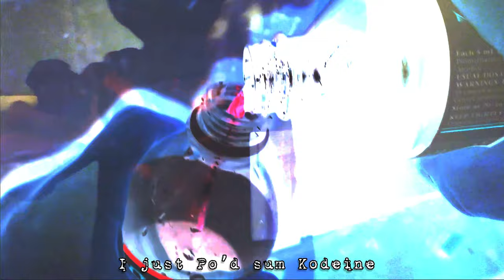Qluayso - “Da WildMan” (Official Music Video) Visuals by: Qluay Gøt Visiøn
Song by: Qluayso

EP: That’s A Awful Lot of Lil 4oe

Song: Da WildMan *Freestyle*

Qluayso’s Instagram: @qluayso2peezy
Qluayso’s Snapchat: @keep.itpeezy
Qluayso’s Soundcloud: @QluaysoHeartSooCold

Engineered by: QluayOnnat (Qluayso)

Cover Art/Editing by: QluayOnnat (Qluayso)

*Non Profitable Song*

Visuals by: Qluay Gøt Visiøn

Intro Lady Voice (Xo):
Xo’s Instagram: @xo._.vargas
Xo’s Snapchat: @xovargaz